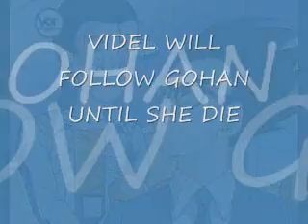Videl Song I Will Follow Him